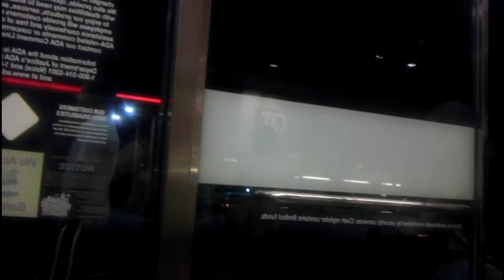QT gasoline fire March 17, 2012 7:34 PM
My mother,sister, my nephew and I went into the QT on 43rd ave and Indian school in Phoenix AZ. We didn't go to get gas or anything just drinks. lol So when we got in the car I started backing up and my sister started yelling at me to stop. I thought I had squished someone lol So this van was on fire. Also the big Gas Tank was there filling up the gas station. so yeah extra scary. The first guy with the fire extinguisher was the gas tank truck driver. Big thanks to him.